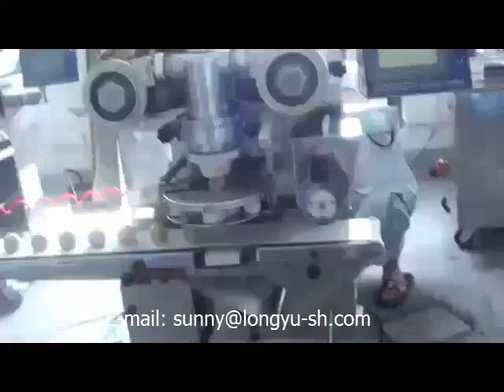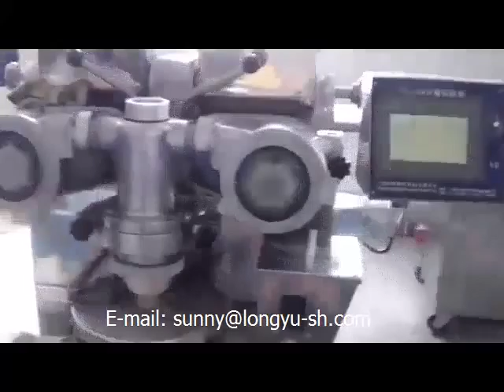Video of mooncake making machine